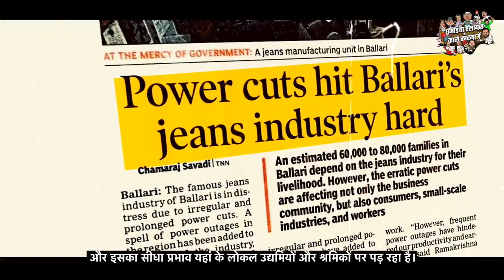घमंडिया अलायंस के काले कारनामे के एपिसोड-4 में देखिए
कैसे कांग्रेस व उसकी सहयोगी पार्टियां, चुनाव जीतने के लिए बड़े-बड़े झूठे वादे करती हैं और चुनाव के बाद जनता को सिर्फ बदहाली मिलती है।

Stay Updated!